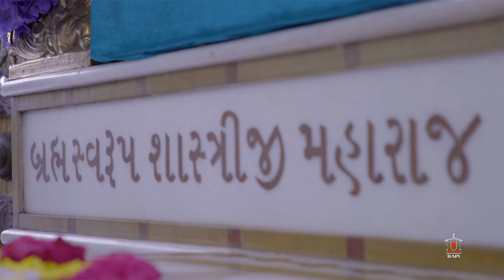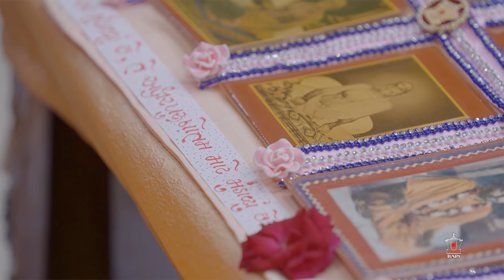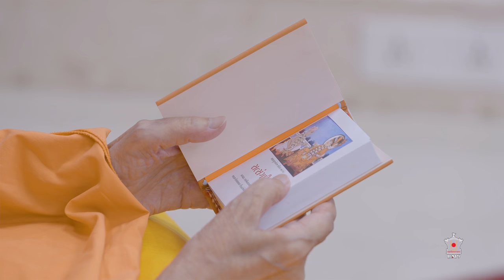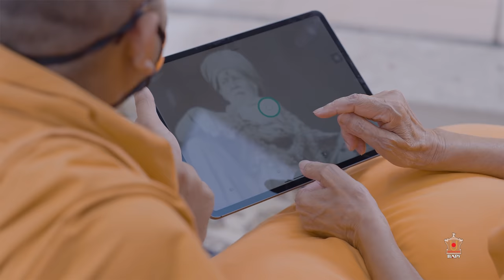Shastriji Maharaj Smruti Parva, Guruhari Darshan, 24 Sep 2021, Sarangpur , India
Darshan of His Holiness Mahant Swami Maharaj at BAPS Shri Swaminarayan Mandir, Sarangpur, India, on 24 Sep 2021. Photographs can be viewed on the BAPS Swaminarayan Sanstha's